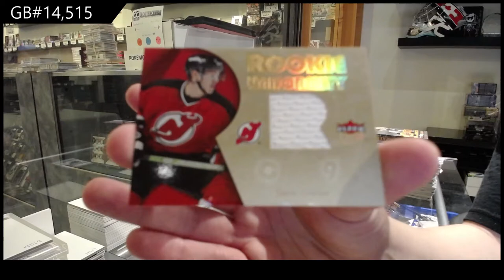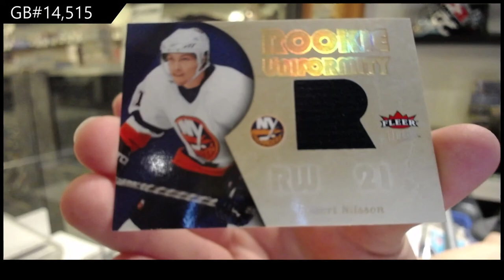05-06 Upper Deck Fleer Ultra Hockey 2 Box Retail Break - C&C GB #14,515